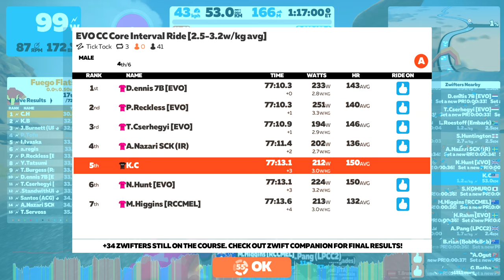Zwift - Group Ride: EVO CC Core Interval Ride [2.5-3.2w/kg avg] (C) on Tick Tock in Watopia